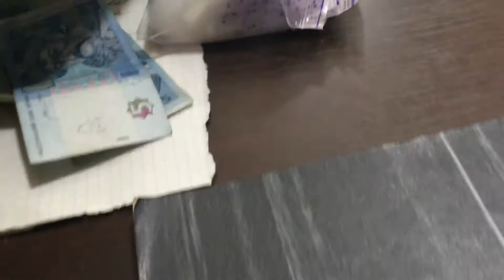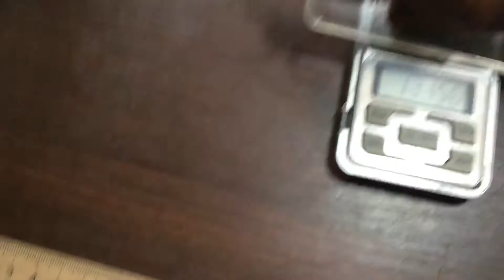Буйвол деревянный, сухой, бронзовые глаза 👀